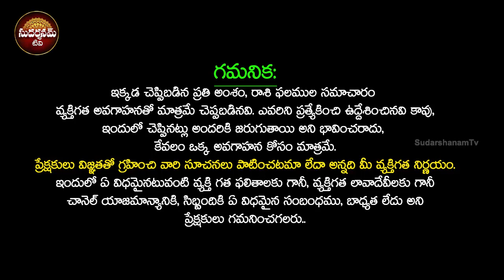2023 జనవరినెల వరకు సింహరాశి వారు ఈ ఒక్క పని చేస్తే స్త్రీ వలన ధనలాభం Simha Rasi Phalalu January 2023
2023 జనవరినెల వరకు సింహరాశి వారు ఈ ఒక్క పని చేస్తే స్త్రీ వలన ధన లాభం | Simha Rasi Phalalu January 2023 Telugu | Simha Rasi January 2023 Telugu | Simha Rashi January 2023 | Leo Horoscope January 2023 | సింహ రాశి జనవరి 2023 | SudarshanamTv